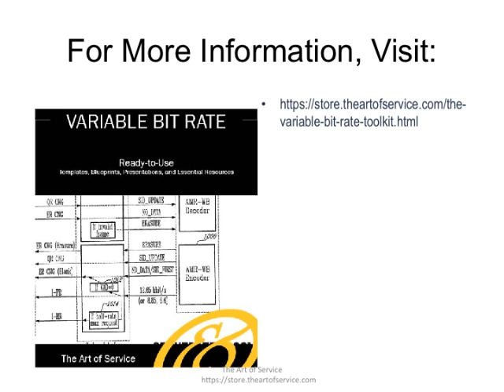The Variable Bit Rate Toolkit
This innovative set of documents and ready-to-use templates will provide you with a head start for both learning and applying of a Variable Bit Rate approach that meets today's standards.